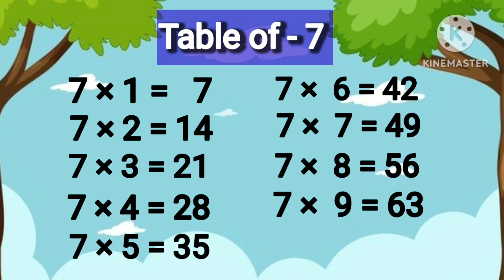Table of 7 | 7 x 1 =7 | Multiplication Table | Maths Table | Tables | Table of Seven | Learn Tables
Table of 7 | 7 x 1 =7 | Multiplication Table | Maths Table | Tables | Table of Seven | Learn Tables | Myrockstaraarav